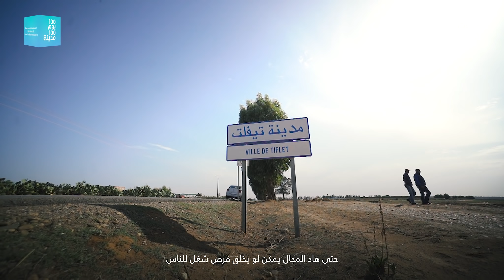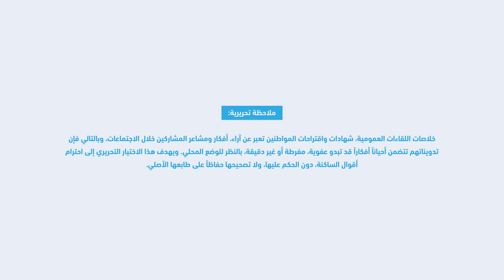خلاصات 100يوم 100مدينة :تيفلت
نجوى من تيفلت، تكلمات على الصعوبات للي كايواجهوها شباب المدينة ملي كايبغيو يكملو قرايتهم أو يخلقو مقاولة. بالنسبة ليها كاين مشكل آخر، هو عدم ملائمة صرف الميزانيات مع أولويات الساكنة.